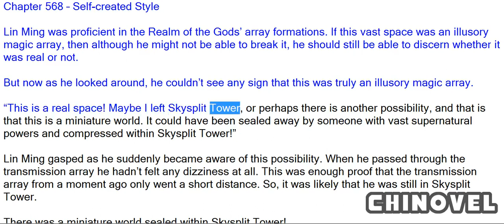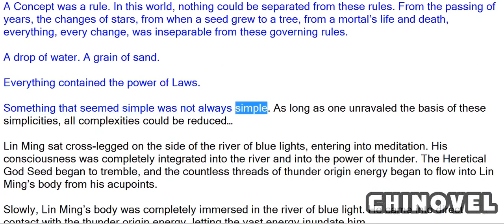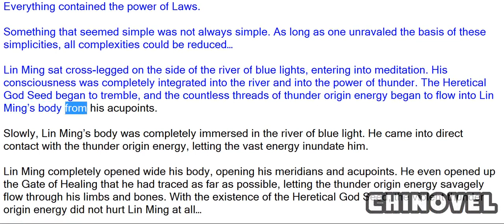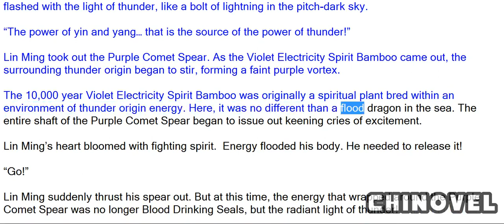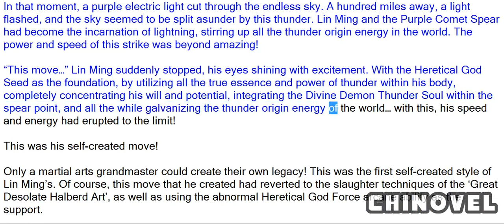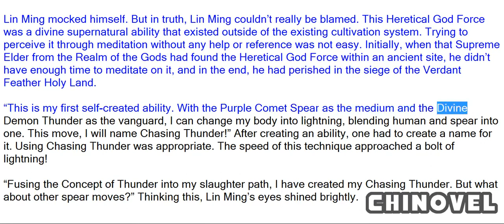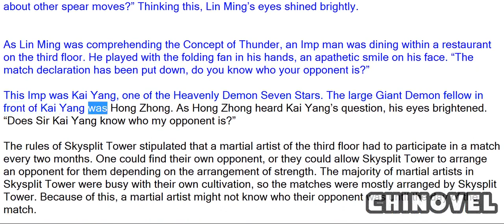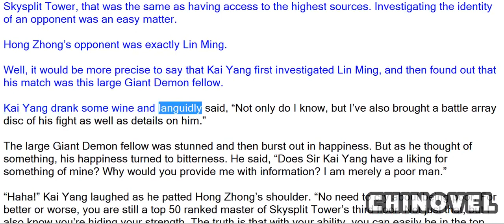Martial World, Chapter 568 – Self created Style